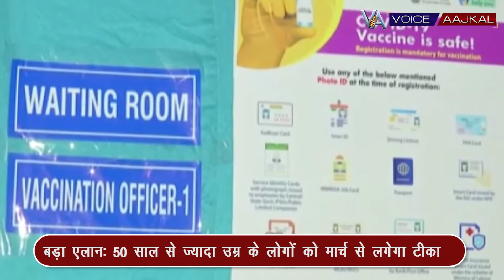बड़ा एलानः 50 साल से ज्यादा उम्र के लोगों को मार्च से लगेगा टीका